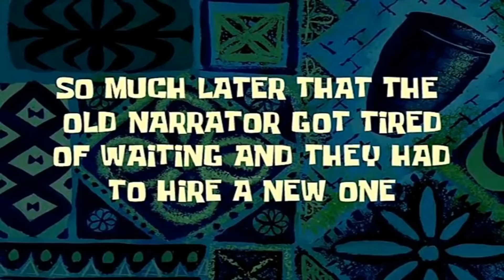FIFA 22|😶حظي مع الأيكونز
🎮Support a creator code : lwa3rbzaf

WE'RE NOW : 752,000 WA3RINE

I'm Salmane 19 YO, Moroccan YouTuber with a big dream.

I Hope you enjoy my content & support me.❤️